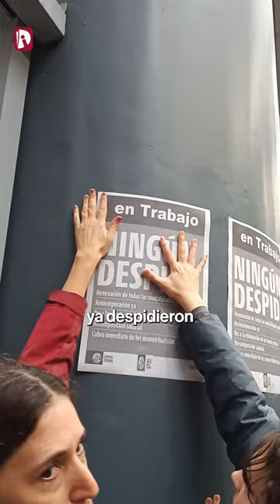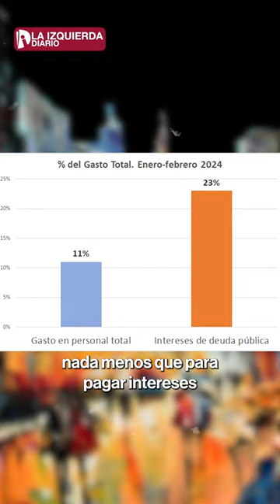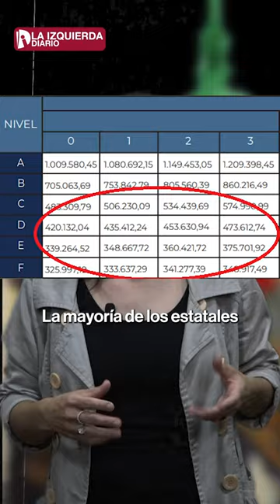[ECONOMÍA] Despidos del Estado: el VERSO del ahorro fiscal de Milei para dejar familias en la calle